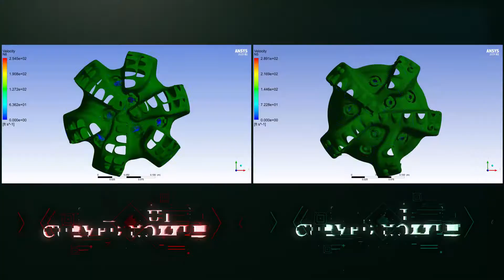Oil and Gas Drill Bits Curved Nozzles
Curved nozzles and how they improve the drilling efficiency of a drill bit.